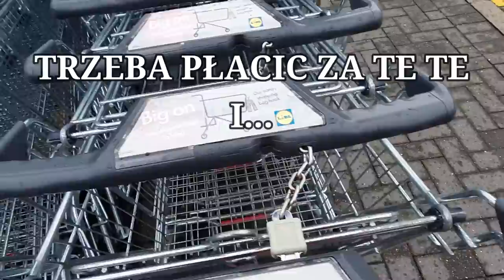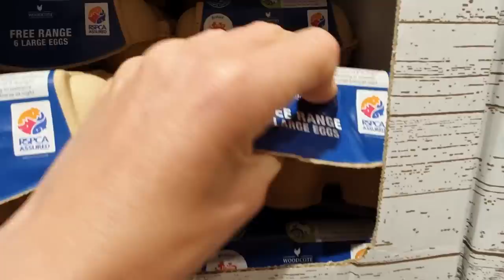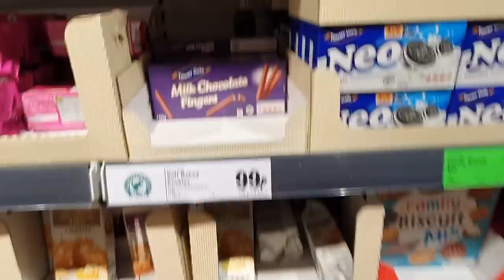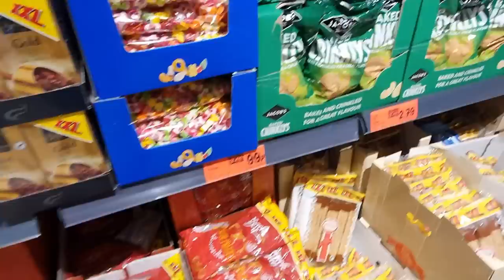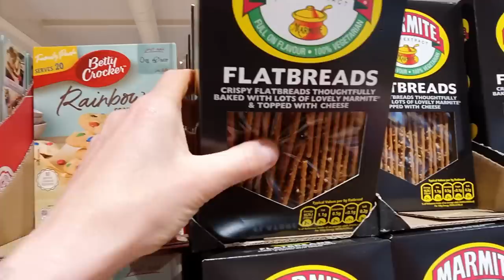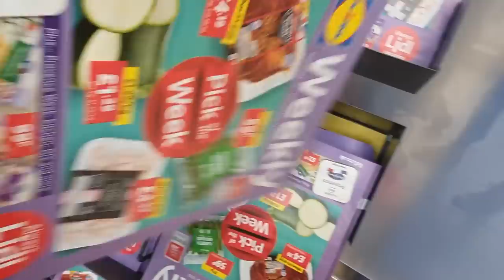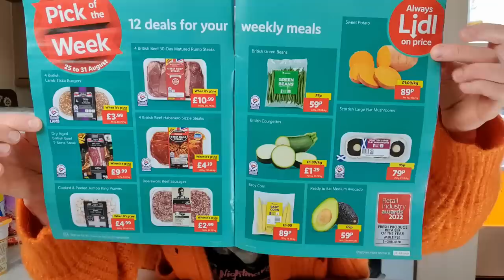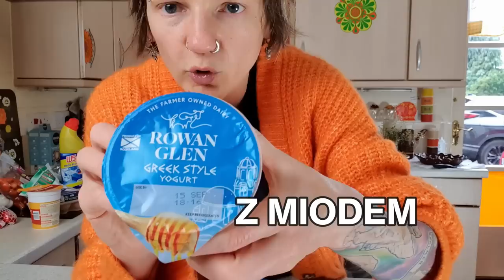HAUL JEDZENIOWY Z LIDLA W WIELKIEJ BRYTANII